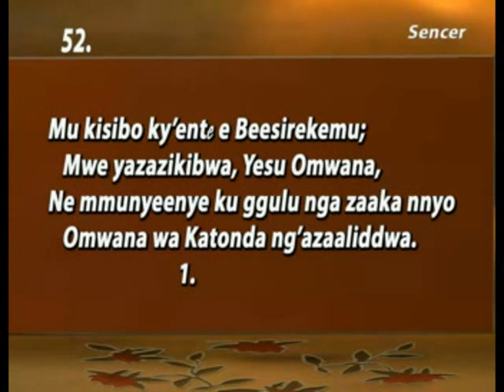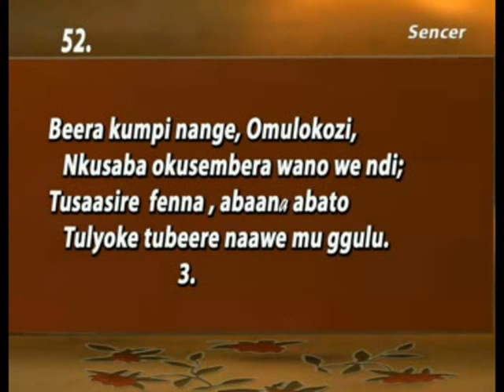52 Mu kisibo ky'ente e Beesirekemu